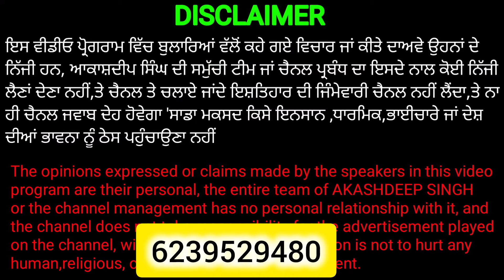2 ਲੱਖ ਤੋਂ ਘੱਟ ਘੱਟ ਵਾਲੇ ਟਰੈਕਟਰ | ਇੱਕੇ ਕਰੇ ਤਿੰਨੇ ਟਰੈਕਟਰ ਵਿਕਾਊ ਹਨ | Tractor for Live Sale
ਇਸ ਵੀਡੀਓ ਪ੍ਰੋਗਰਾਮ ਵਿੱਚ ਬੁਲਾਰਿਆਂ ਵੱਲੋਂ ਕਹੇ ਗਏ ਵਿਚਾਰ ਜਾਂ ਕੀਤੇ ਦਾਅਵੇ ਉਹਨਾਂ ਦੇ ਨਿੱਜੀ ਹਨ, ਆਕਾਸ਼ਦੀਪ ਸਿੰਘ ਦੀ ਸਮੁੱਚੀ ਟੀਮ ਜਾਂ ਚੈਨਲ ਪ੍ਰਬੰਧ ਦਾ ਇਸਦੇ ਨਾਲ ਕੋਈ ਨਿੱਜੀ ਲੈਣਾਂ ਦੇਣਾ ਨਹੀਂ,ਤੇ ਚੈਨਲ ਤੇ ਚਲਾਏ ਜਾਂਦੇ ਇਸ਼ਤਿਹਾਰ ਦੀ ਜਿੰਮੇਵਾਰੀ ਚੈਨਲ ਨਹੀਂ ਲੈਂਦਾ,ਤੇ ਨਾ ਹੀ ਚੈਨਲ ਜਵਾਬ ਦੇਹ ਹੋਵੇਗਾ 'ਸਾਡਾ ਮਕਸਦ ਕਿਸੇ ਇਨਸਾਨ ,ਧਾਰਮਿਕ,ਭਾਈਚਾਰੇ ਜਾਂ ਦੇਸ਼ ਦੀਆਂ ਭਾਵਨਾ ਨੂੰ ਠੇਸ ਪਹੁੰਚਾਉਣਾ ਨਹੀਂ

The opinions expressed or claims made by the speakers in this video program are their personal, the entire team of AKASHDEEP SINGH or the channel management has no personal relationship with it, and the channel does not take responsibility for the advertisement played on the channel, will be accountable, our intention is not to hurt any human,religious, community or country sentiment.